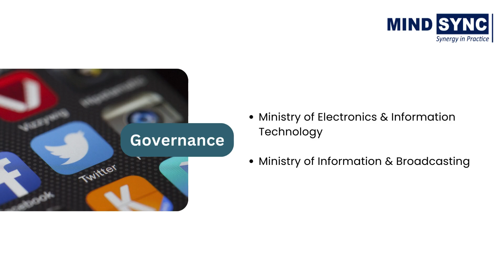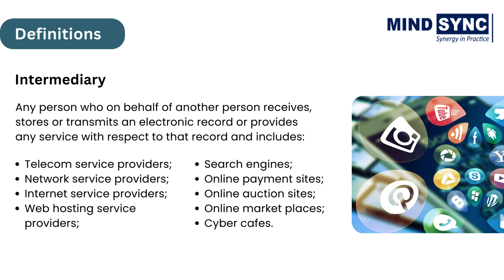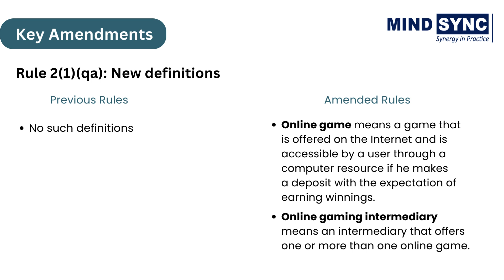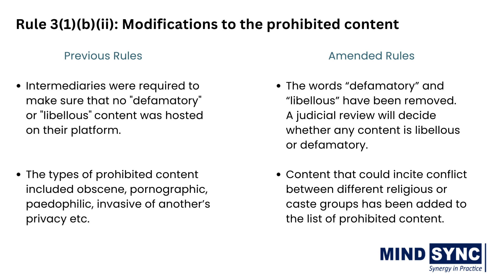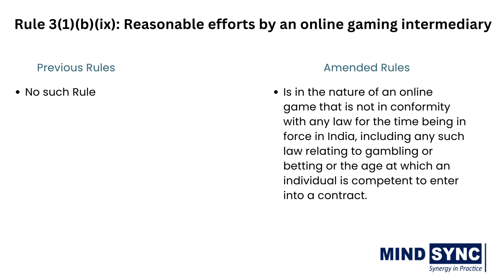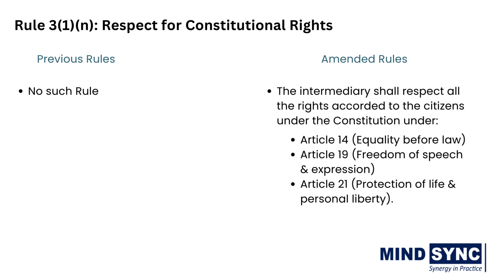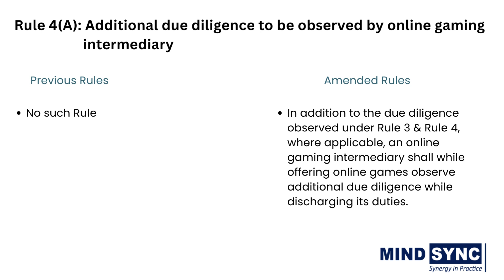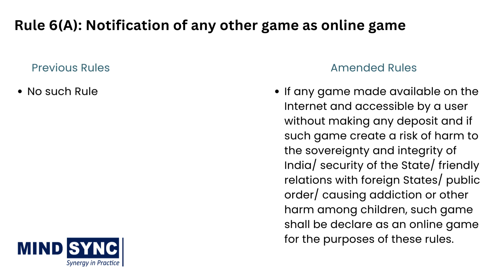Information Technology (Guidelines for Intermediaries and Digital Media Ethics Code) Rules Explained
Dive into the Information Technology (Guidelines for Intermediaries and Digital Media Ethics Code) Rules of 2021. Enacted to address growing concerns and criticisms, these rules introduce a strong complaint mechanism for social media and OTT platform users, focusing on protecting women against online sexual offenses. They ensure social media intermediaries and online content providers comply with India's Constitution and laws. These progressive rules balance free speech and accountability, bringing India on par with global digital media regulations.